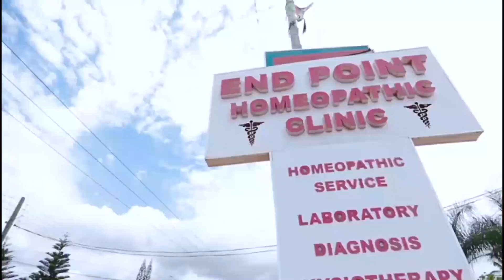Why Ghanaian blogger who went to Dubai for 1 week with Frank Naro spent more than 1 year,de hustle..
Went 2 Dubai with zero,back 2 Ghana after a year and owns properties-the blogger Frank Naro helped